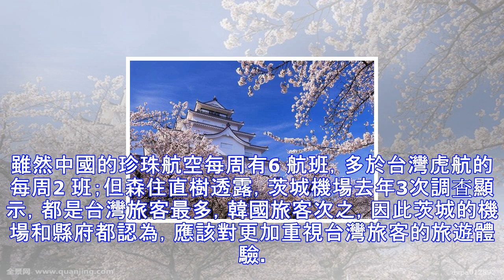日本福島核泄露后 清明首批客人竟然是中國人！只想讓更多人看到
日本311 地震最嚴重的福島及附近的茨城、櫪木等縣，被統稱為福島核災5 縣，也嚇跑了觀光客，經過7年，觀光才漸有起色。茨城機場最高主管發現，近年來台灣旅客人數成長最多。茨城機場企劃部空港對策課副參事渡邊秀和告訴中央社記者，2011 年311大地震當天，茨城機場剛好開放民航使用一周年，原本欲借便捷交通帶來觀光人潮，結果一場地震讓觀光客人次狂跌70%。渡邊秀和指出，在韓國航空業者決定停飛后，茨城只剩下大陸的航空公司在飛航，但人數受限；好不容易有台灣的威航取得航線后，也決定停航。此次再爭取到台灣虎航每周兩班定期包機，加上韓國包機及中國上海珍珠航空定期航班，觀光人數見到回溫。渡邊秀和說，北關東的茨城、...
源: pixpo